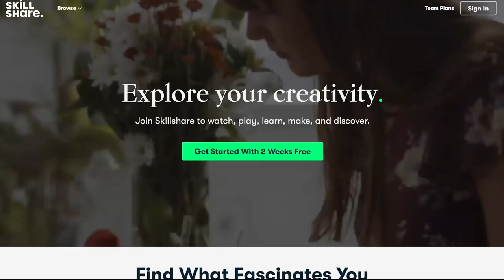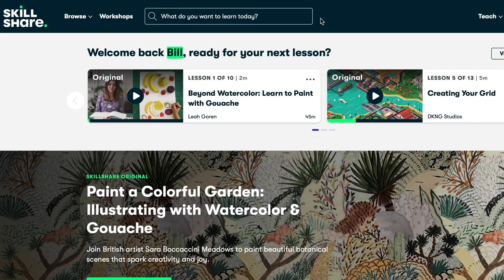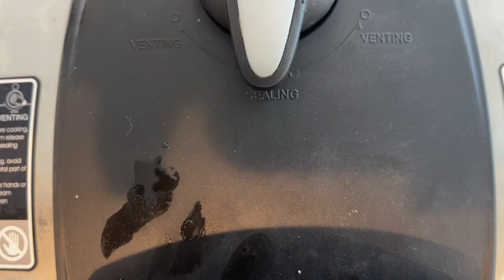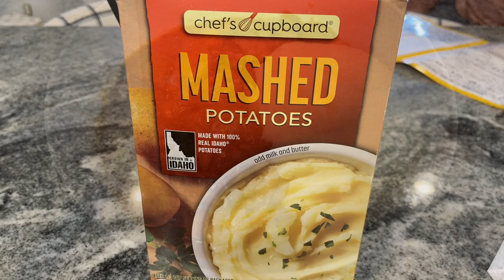Crockpot Meals | Fall Crockpot Dinners | Slow Cooker Ideas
I hope you enjoy these easy crockpot meals. These fall dinners are cheap and easy to make. I made some really good country style ribs, a simple fall stew, and beef barbacoa tacos. The tacos were my absolute favorite so make sure to stay till the end for that recipe!

Rose Gold Kitchen Tools and White Measuring Spoons
Slow Cooker
Instant Pot:
Pyrex Cup Measures
Small Pink Spatula (comes in a set)
White Corning Ware Bowl Set
Freezer Bag Holders